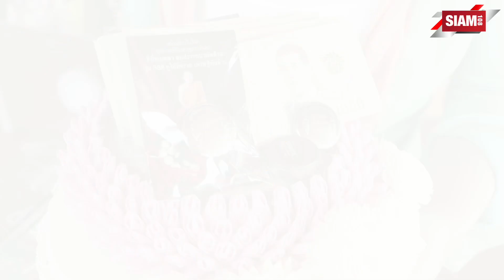มาดามแบมแบม เจ้าแม่สีผึ้ง ถวายเงินสร้างศาลาการเปรียญ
มาดามแบมแบม ถวายเงิน 390,000 บาท ใช้หนี้ให้วัด สร้างศาลาการเปรียญ

เพราะเคยไม่มีมาก่อน ทำให้มาดามแบมแบม กัลยกร เจ้าแม่สีผึ้งแห่งจังหวัดมหาสารคาม เข้าใจหัวอกของพี่น้องชาวบ้าน ที่ต้องหาเช้า กินค่ำ ชีวิตต้องดิ้นรนมันเป็นยังไง เลยทำให้เจ้าตัวชื่นชอบในการให้ทาน การช่วยเหลือคนตกทุกข์ได้ยาก และการทำบุญสร้างวัดอยู่เป็นประจำ เรียกได้ว่ามีงานบุญที่ไหนมาดามแบมแบม ไม่เคยปฏิเสธเลยแม้แต่ครั้งเดียว อย่างล่าสุด เจ้าตัวหอบเงินไปใช้หนี้ให้วัด เพื่อสร้างศาลาการเปรียญ พร้อมนำเงินถวายทรัพย์แด่พระอาจารย์สุริยันต์ โฆสปญฺโญ ผู้ช่วยเจ้าอาวาสวัดมหาชัย พระอารามหลวง ประธานสงฆ์ วัดพุทธวนาราม (วัดป่าวังน้ำเย็น) เพื่อนำไปสร้างศาลาการเปรียญ ให้กับวัดบ้านโคกลี่ โคกสำราญ ตำบลหนองจิก อำเภอบรบือ จังหวัดมหาสารคาม โดยชาวบ้านต่างพากันต้อนรับจัดการต้อนแบบพิธีโบราณอิสาน จัดพิธีบ่ายศรีสู่ขวัญ ให้กับทางมาดามแบมแบม เจ้าแม่สีผึ้ง ในครั้งนี้ด้วย

โดยงานนี้ มาดามแบมแบม ได้เปิดใจว่า แบมมีโอกาสได้เข้าไปคุยกับหลวงพ่อ และได้ทราบปัญหาตรงนี้ แบมเลยอาสาขอใช้หนี้แทนวัด ซึ่งแบมตั้งใจที่จะนำเงินที่ได้จากการให้เช่าบูชา สีผึ้งสมปรารถนา พันล้าน รุ่น 888 มาทำบุญอยู่แล้ว พอมีโอกาสแบมก็ไม่ลังเลที่จะทำ แบมดีใจนะคะที่เงินจากการที่แบมให้คนเช่าบูชาสีผึ้งมันจะสามารถทำประโยชน์ให้กับชาวบ้านอีกหลายคน

และทุกครั้งที่แบมทำบุญ แบมไม่ได้มองว่าใครจะเห็นสิ่งที่แบมทำบ้าง แบมรู้ตัวเองว่าแบมกำลังทำอะไรอยู่ และตอนนี้แบมก็ให้บูชา สีผึ้งเมตตาสมปรารถนาพันล้าน รุ่น 888 กูให้มึงรวย เศรษฐีพันล้าน อยากให้ทุกคนเปิดใจและพกไว้ติดตัวทาปาก เจรจาอะไรก็ง่าย ค้าขายอะไรก็คล่องตัว ทำธุรกิจก็ปังสุดๆ ผู้คนเมตตาเอ็นดู ถ้าใครอยากจะบูชา แค่แอดไลน์ไอดี @richh888 ได้เลยค่ะ